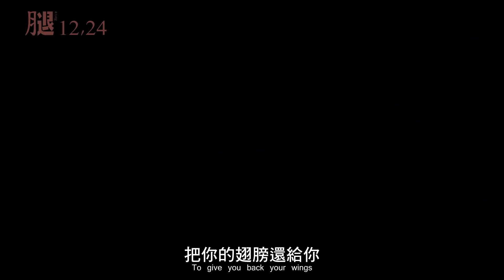【腿】「女人篇」官方正式預告｜12.24聖誕壓軸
★榮獲本屆金馬獎最佳女主角、男配角、原著劇本、造型設計四項大獎提名！
★本屆金馬影展開幕電影！
★金馬影后桂綸鎂、陽光型男楊祐寧破天荒首度攜手大銀幕CP！
★金獎導演鍾孟宏攜金獎幕後團隊又一監製力作！
★《陽光普照》編劇張耀升首執導演筒自編自導作品！
★金馬攝影中島長雄掌鏡、金馬最佳電影歌曲盧律銘配樂！
★今年故事最峰迴路轉、讓人又哭又笑的愛情荒謬喜劇！

⧔ 劇情簡介 ⧕
一條腿的旅程 讓你明白 愛情其實沒有什麼道理…
錢鈺盈(桂綸鎂飾)的丈夫鄭子漢(楊祐寧飾)在腿部截肢手術後不幸離世，錢鈺盈想拿回丈夫被截肢的腿，卻被醫院百般刁難、互踢皮球，於是一場異想天開的「奪腿計畫」就此展開！她纏著外科醫生要求幫忙，跑到一般人從未見過的醫院地下室，在一包包檢體中尋找丈夫的腿，甚至找上內勤人員監控醫院合作車輛的GPS，鬧到醫院院長都來關切…
而這段充滿黑色幽默的尋腿旅程中，也勾起錢鈺盈與鄭子漢從相識、相愛到相互虧欠的過往回憶。鄭子漢對美麗的國標舞者錢鈺盈一見鍾情，在照相館朋友約翰(張少懷飾)的牽線之下成為她的舞伴，兩人墜入愛河、步入婚姻，是人人稱羨的神仙眷侶。但鄭子漢一心想要賺大錢讓妻子過美好日子，卻讓兩人的感情逼入絕境，最終形同陌路，沒想到兩顆心再次靠近時卻是在醫院裡將面臨生離死別的時候…